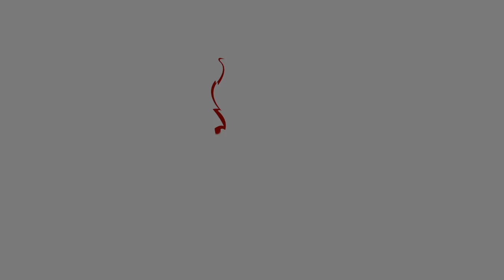Líbrame | Saldrás de ésta - Parte 22 | Pr. Elí Gutiérrez | 26/oct/2022